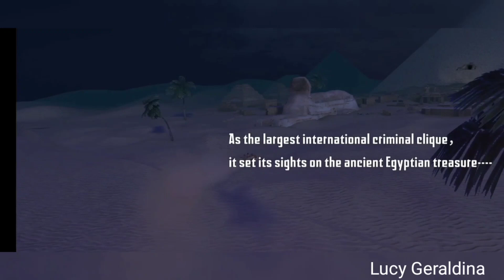Зачем я забралась в эту пирамиду!||Endless Nightmare: Shrine #4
Захотела Сердце Анубиса забрать, но не то что было!